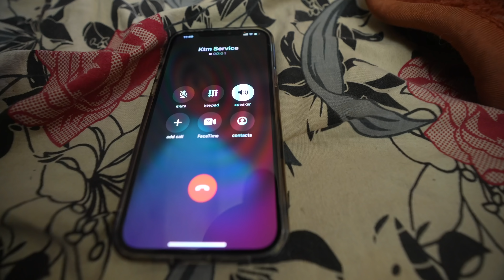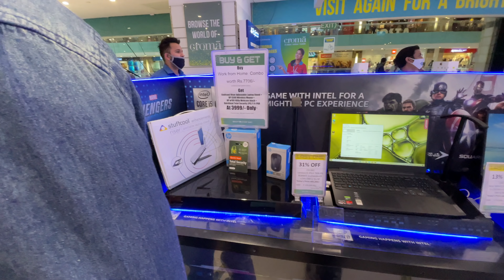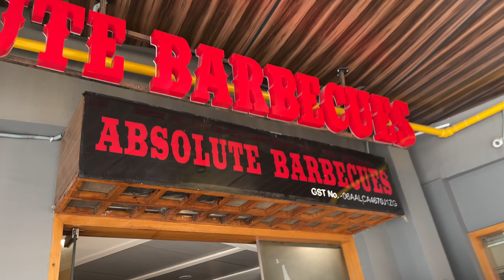NEW LAPTOP LENE GYE LEKIN.. 🤣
NEW LAPTOP LENE GAYE LEKIN..🤣